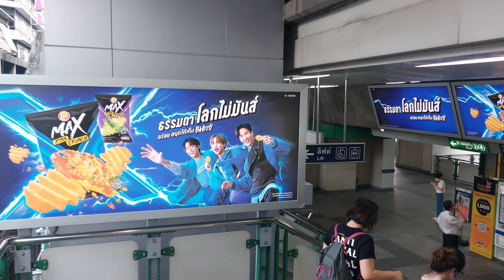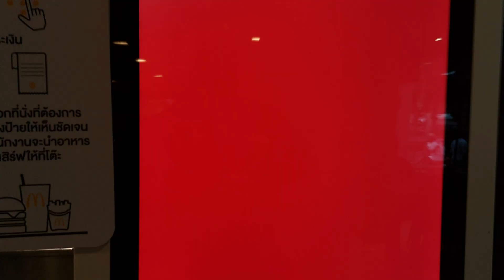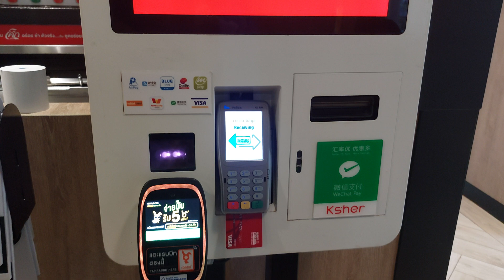McDonald's, Bangkok, Thailand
McDonald's